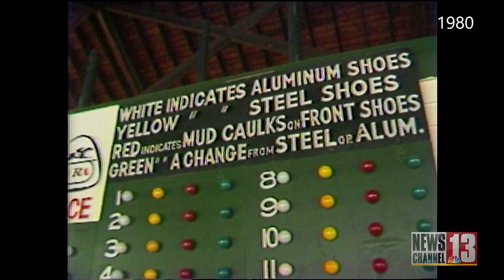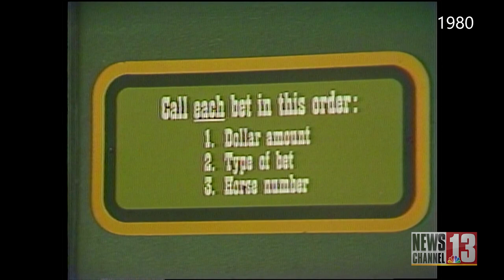News Vault 13: Saratoga Race Course - the 1980s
Here’s how NewsChannel 13 covered the track in the 1980s, with reports from Chris Brunner and Chris Kapostasy.